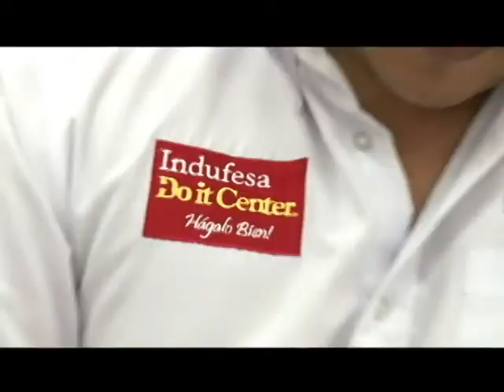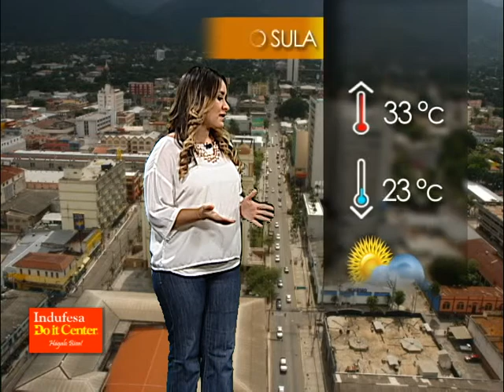PRONÓSTICO DEL TIEMPO LUNES 29 SEPTIEMBRE 2014